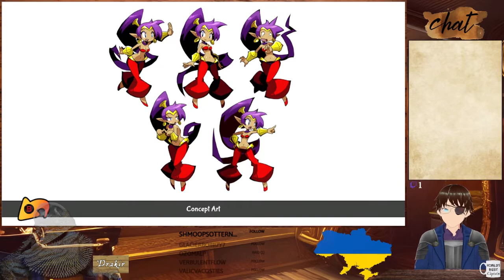Shantae: Half-Genie Hero #2